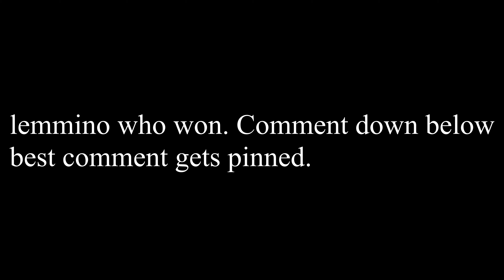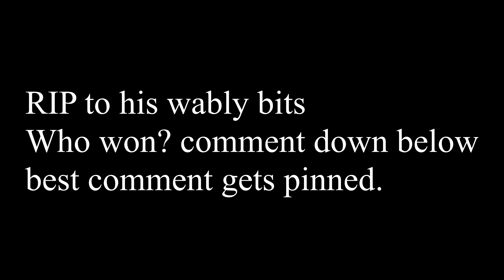Kimbo Slice's son VS Discount Street Judis Masvidal